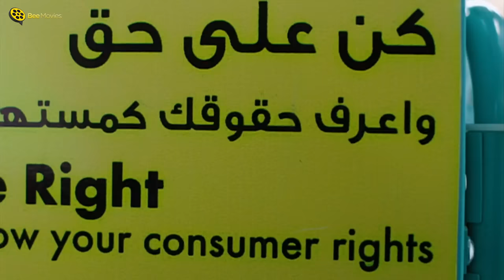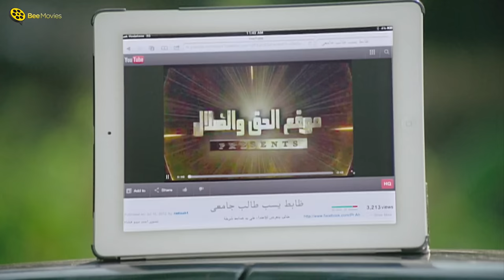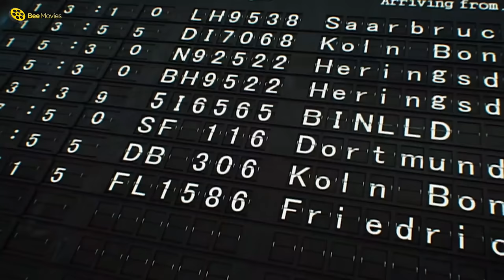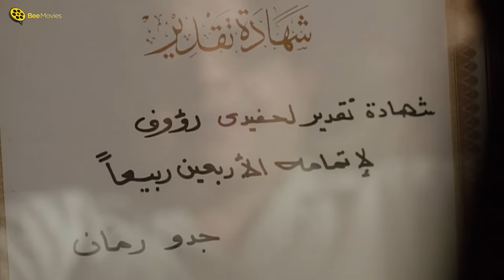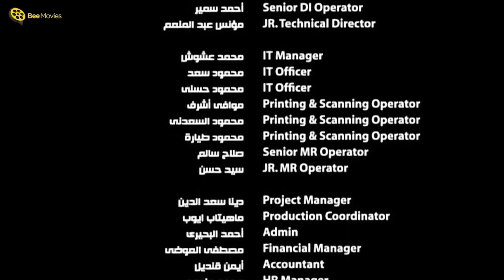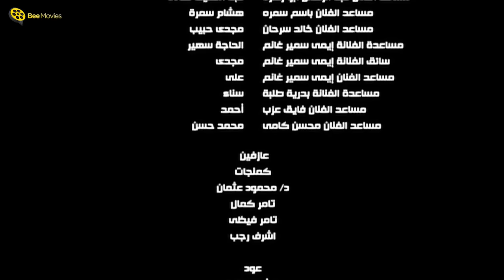فيلم تيتة رهيبة | بطولة محمد هنيدي و ايمي سمير غانم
Film Tita Rahiba | My Horrible Grandma
░  فيلم تيتة رهيبة | بطولة محمد هنيدي | Tita Rahiba Movie : ░
فيلم تيتة رهيبة كامل بجودة عالية يوتيوب

بطولة :
محمد هنيدي (روؤف )
سميحة أيوب ( راوية جدة روؤف )
إيمي سمير غانم ( منار )
باسم سمرة ( إبراهيم شقيق منار )

 تاليـف :  يوسف معاطي
 اخـراج :  سامح عبدالعزيز

افضل أفلام محمد هنيدي
فيلم همام في أمستردام - فيلم عسكر في المعسكر - فيلم تيتة رهيبة - فيلم إسماعيلية رايح جاي - فيلم أمير البحار - فيلم  صاحب صاحبه

oung man faces his grandmother which has A strong personality, she controls all his life details
After his grandfather's death, Raouf's domineering grandmother returns to Egypt, and her stay with her grandson stands in the way of his aspirations. How will he cope?

Cast :
Mohammad Henidy
Amy Samir Ghanem
Samihah Ayyoob ... Rawyah / Raoof's grandmother (
Bassem Samra
Mohamed Farrag

Writer :  Youssef Maaty
Director :  Sameh Abdulaziz

░   Tita Rahiba - Movie: ░

فيلم تيتة رهيبة
فيلم تيتة رهيبة كامل كله
فيلم تيتة رهيبة كامل محمد هنيدي hd
فيلم تيتة رهيبة كامل على روتانا سينما
فيلم تيتة رهيبة كامل hd